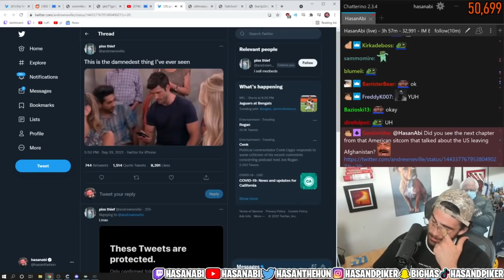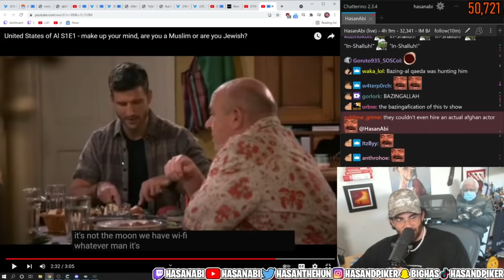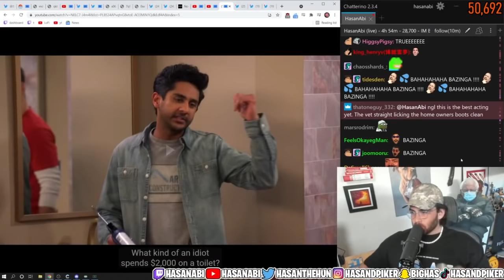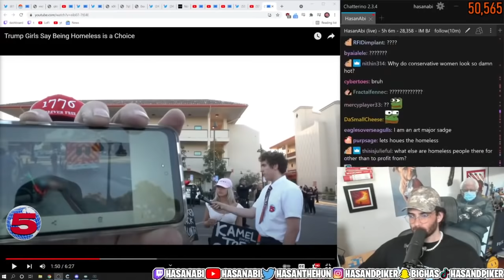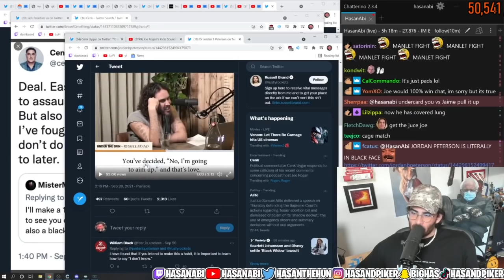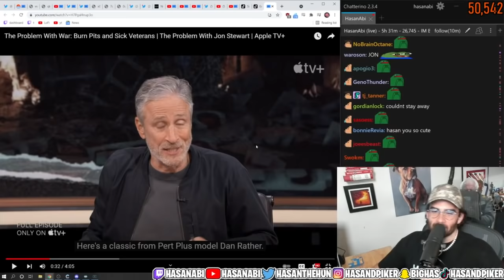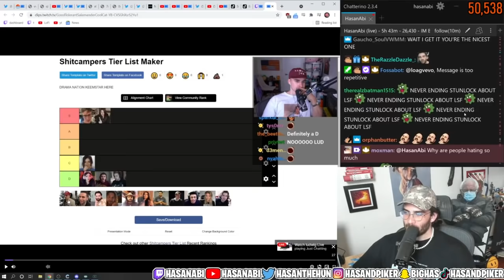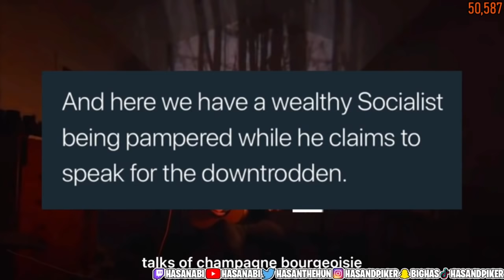2/2 HasanAbi September 30, 2021 – Cenk wants to fight Joe Rogan, United States of AL, LinusTech PC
"IM BACK! (NO STUNLOCK STREAM GUARANTEED) SHITCAMP RECAP"
streamed on 30/09/2021

Chapters:
0:00 Watching "United States of Al" (wait i assumed this show was from like 2010 jesus christ its brand new)
13:56 More (cut: )
---old timestamps
23:24 The actors made a statement about Bidens withdrawal oh no
28:30 Had to cut this clip for some reason
30:21 The DMV shorts clip, bro this would have been bad in the early 2000s how can you make this shit now?
37:43 More Clips
52:42 Great job Dexerto writer
57:03 More USAL clips
59:35 NEW CHANNEL 5: Trump Girls Say Being Homeless is a Choice
1:12:02 CENK SAYS HE COULD TAKE JOE ROGAN IN A FIGHT LMAO
1:16:23 Channel 5 continued
1:27:38 Jon Stewarts new show (this feels like a less fun, more centrist LWT. Which is odd considering his style at the Daily Show was all about high energy and fast pace which is the opposite of this)
1:34:34 Ludwig ranks Hasan
1:44:00 THE HASAN PC BY LinusTechTips PogU (Bezos on the side panel lmao)
1:48:33 Ending

ㅤ